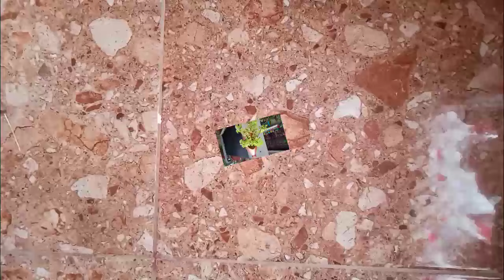DIY Hanging flower pot, made of plastic gallon, super quick and easy | by i catchers_76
Hanging flower pot, made of plastic gallon, quick ang easy to make.